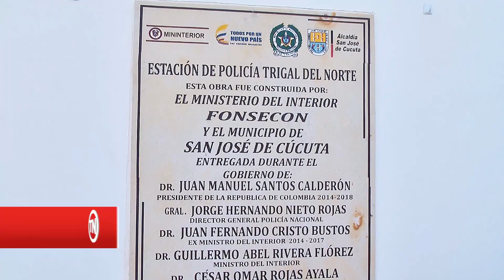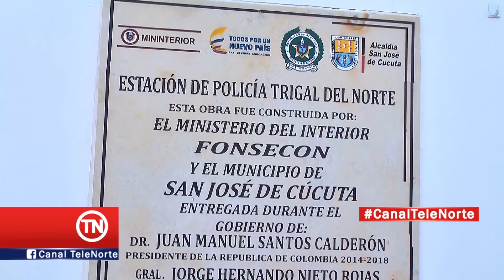Alcaldía De Cúcuta Y Policía Metropolitana Inauguraron Nueva Estación De Policía Trigal Del Norte.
El alcalde de Cúcuta Cesar Omar Rojas Ayala en compañía del Brigadier General Ramiro Castrillón e invitados especiales, inauguraron de manera oficial la Nueva Estación De La Policía Trigal Del Norte, que estará al servicio de los habitantes de esta zona de la ciudad.